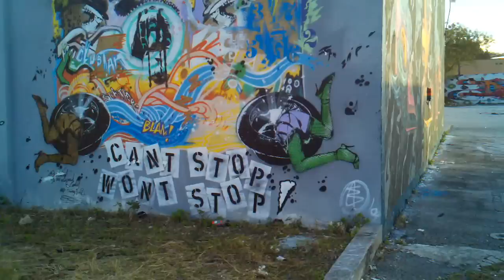Miami Design District Graffiti Art Walls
These are the walls that are visible from Northbound I-95 @ about 25th Street in Miami. What you can't really see from I-95 is the inside of these walls and that's what I aim to show in this video.

Once a year during Art Basel a group called Primary Flight organizes contemporary artists to paint these walls in the Wynwood Arts District.